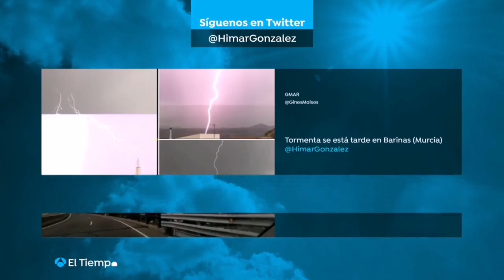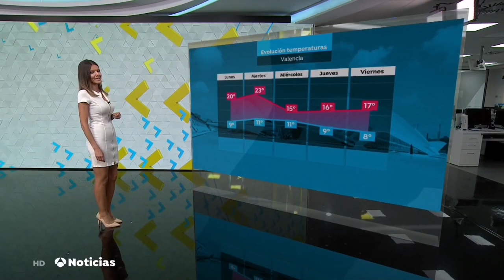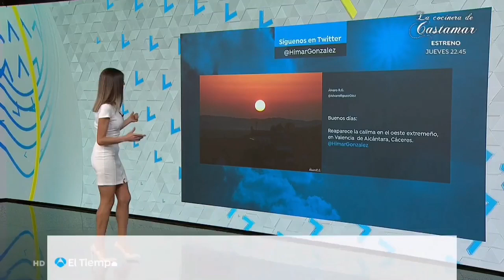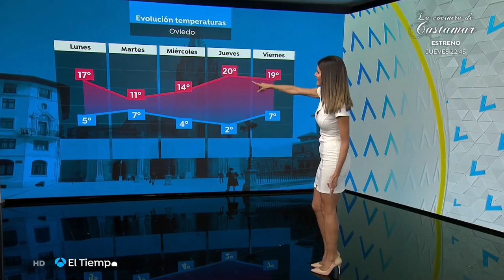Himar González 91